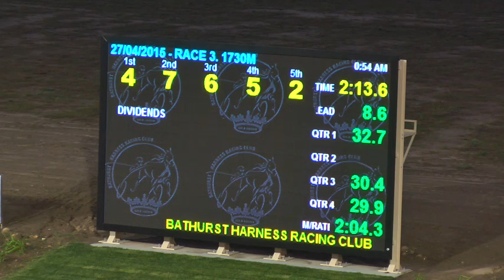BATHURST - 27/04/2015 - Race 3 - 2YO/3YO [Trial]